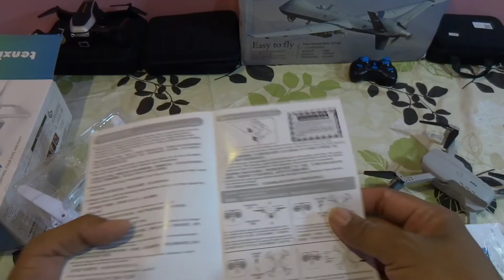Unboxing drone Txd 8s || drone terlaris di Shopee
halo sobat youtube hari ini saya berkesempatan unboxing drone txd 8s dari shopee drone 300 ribuan dan sekaligus drone terlaris di shopee, harga nya murah tapi sudah berbekal dengan kamera, simak saja videonya

link pembelian